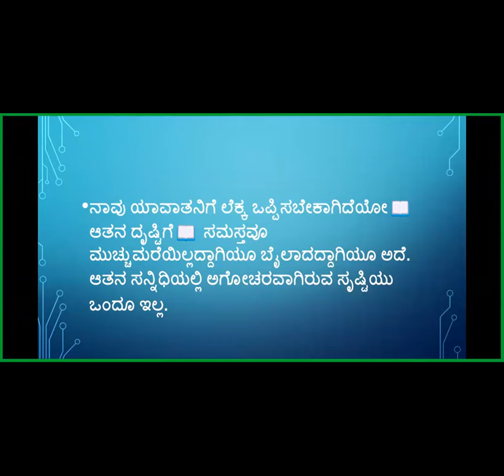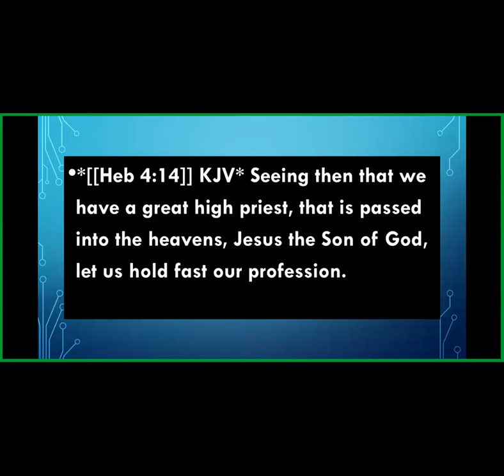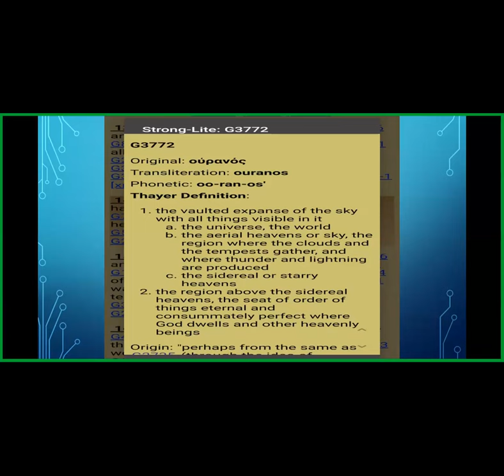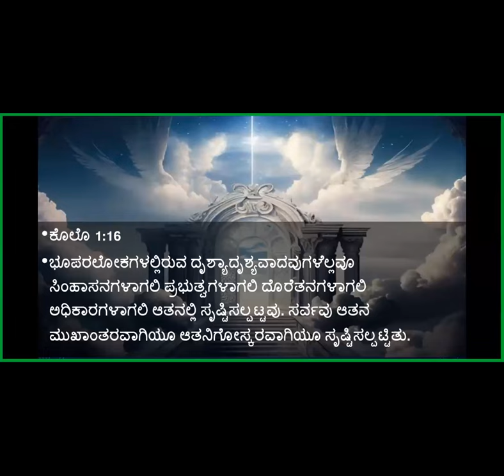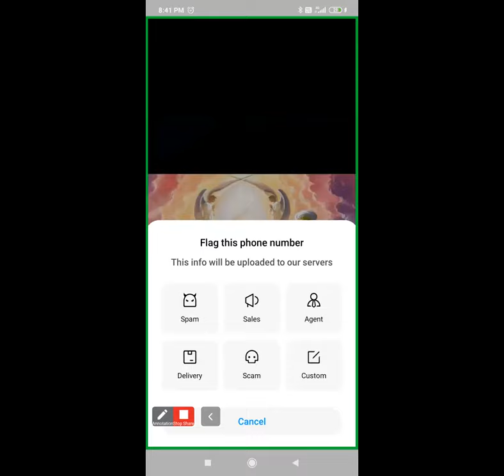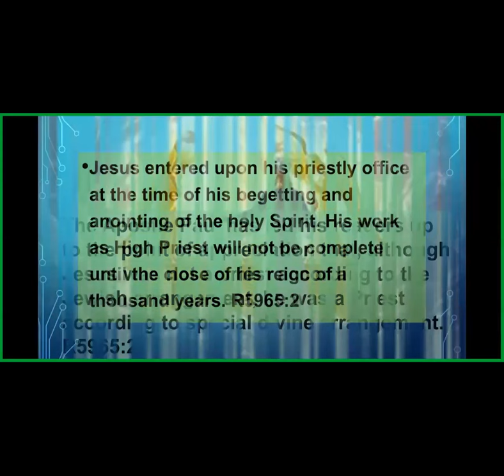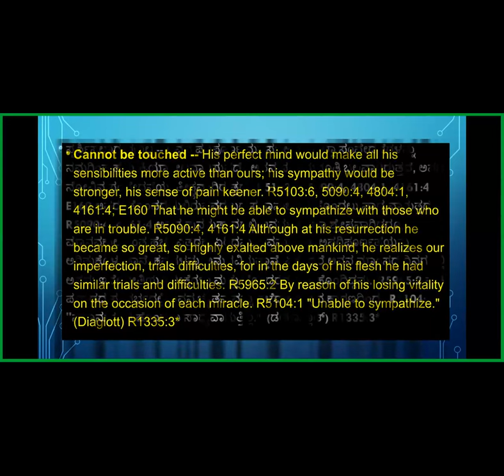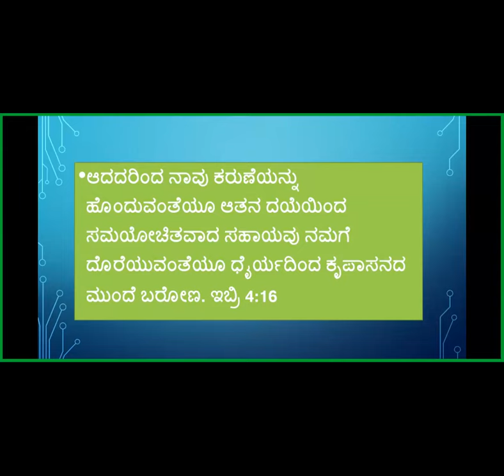Book of Hebrews Study -Part-19- Free Kannada Bible Study -Br Raju 8867768876 - Jesus Loves Ministry